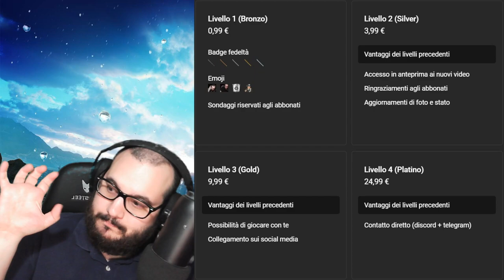Arrivano gli abbonamenti di YouTube! (Tutti i dettagli!)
Immagine del canale realizzata da Yuiccia!
La mia configurazione PC:

-Ram: Corsair Vengeance PRO DDR4, 16GB, 3600 MHz (x2)
-VGA: Nvidia GeForce 3060 RTX (12GB) Overclocked edition
-Ventole: Corsair AF120 Quiet edition
-PSU: Corsair RM1000 X